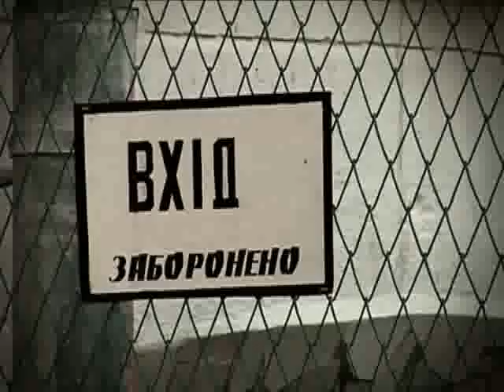Свидетельство - Виктор Сикорский | Бывший фальшивомонетчик (Счастье или деньги)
Судьба была к нему чрезвычайно жестокой. Родившая его женщина выбросила его умирать. Это необычное свидетельство человека, который был приговорен к высшей мере наказания, за изготовление фальшивых купюр. Находясь в тюремном заключении, Виктор прочитал все Евангелие от корки до корки, и опустившись на колени за бараком, покаялся в своих грехах. Сегодня – это совершенно новый Сикорский, который несет огромное служение заключенным.